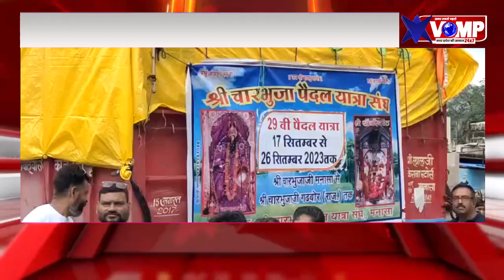मनासा क्षेत्र मे खुशहाली की कामना को लेकर, श्री चारभुजा निकाली पद यात्रा, ग्रमीणों ने किया स्वागत